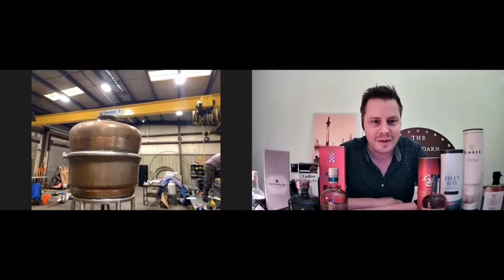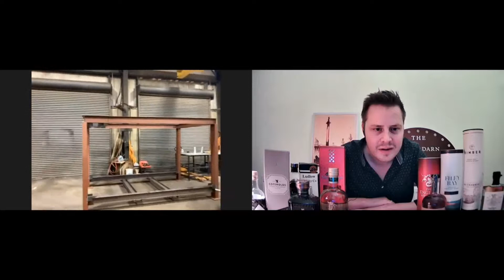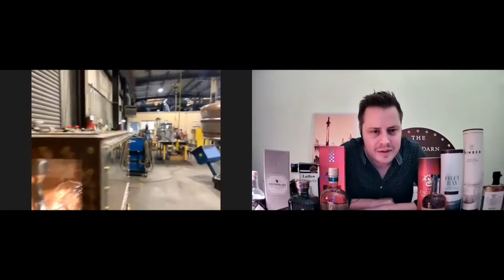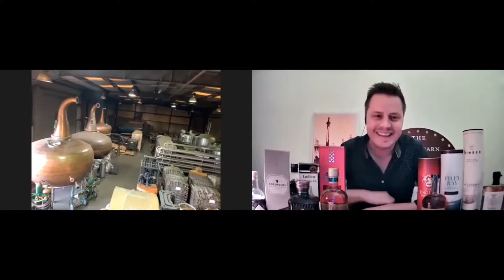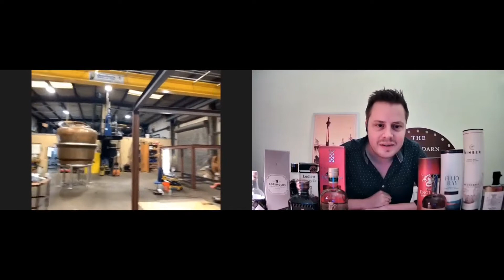Chip Tate: The American Whisky Maverick Who Inspired A New Wave Of Craft Distillers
Chip Tate set up Balcones Distillery in 2008 from an old workshop under a bridge in Waco, Texas.
He even designed and built the Stills himself.

From humble beginnings, Balcones went on to become one of the most successful Craft Distilleries in the USA, and inspired many more start up distilleries around the world including England's White Peak Distillery.

Like all good stories it has ups and downs, and the media has often labelled Chip Tate as the 'Bad Boy of Whisky'. He even ended up in Playboy Magazine in an article titled 'Booze Rebels'

But can we really believe all we read in the media?

One thing can not be denied, Chip Tate is a World Class Distiller with a passion for making the best Whisky possible. He created one of the most successful craft Whisky brands in recent history, and with new venture Tate and Co Distillery he is sure to do it again.

A hot headed, control freak with a passion for guns? (As some media would have you believe.)

Or

A guy driven by his passion to make the best whisky possible, who is not willing to compromise in that mission, and who happens to have a gun? (As do a lot of people in Texas. In fact I have no idea if he owns one!)

You decide.

I for one, can't wait to sit down with Chip and enjoy a dram in person and toast to his success with Tate & Co. In a world full of bland conformists, I salute the guy or girl that keeps things interesting.